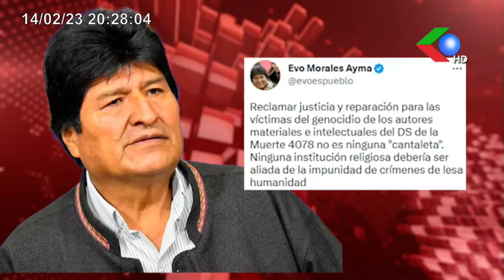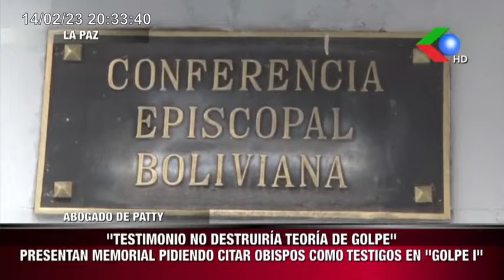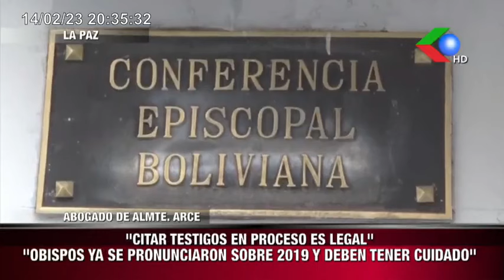NO TIENE NADA DE MALO CONVOCATORIA PARA DECLARAR""IGLESIA AYUDO A PACIFICAR El PAiS TRAS ASUMIR P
TIENE NADA DE MALO CONVOCATORIA PARA DECLARAR"
"IGLESIA AYUDO A PACIFICAR El PAiS TRAS ASUMIR PRESIDENCIA DE SENADO"